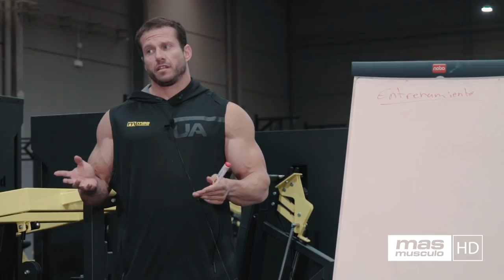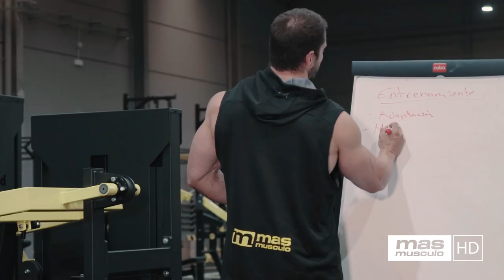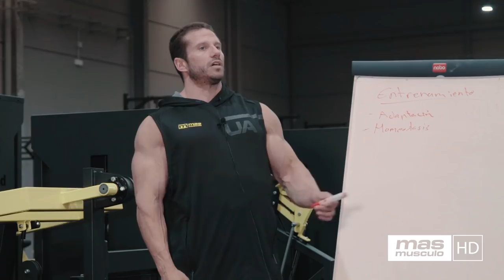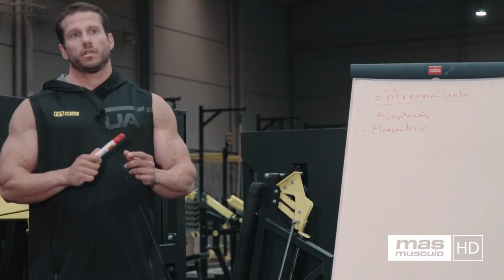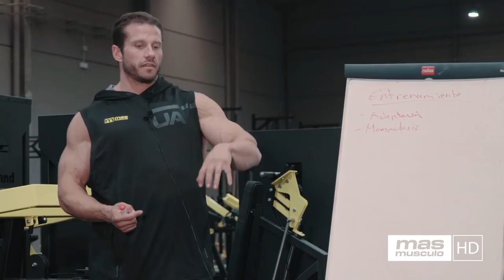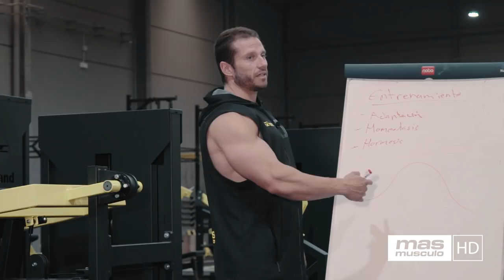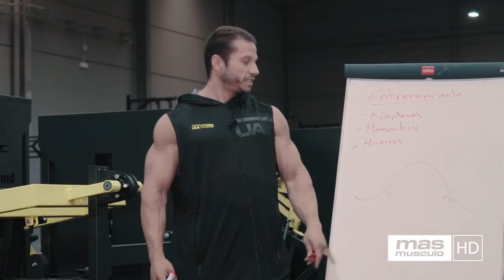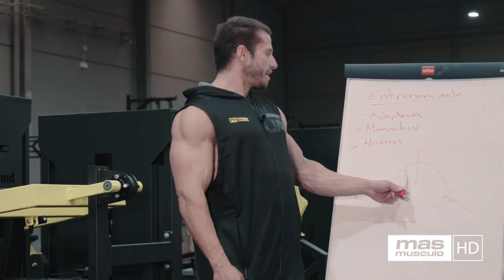😮 ¿Qué es el ENTRENAMIENTO DE HIPERTROFIA? 💪🦾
La hipertrofia muscular es el nombre científico dado al fenómeno de crecimiento en el tamaño de las células musculares, lo cual supone un aumento de tamaño de las fibras musculares y por lo tanto del músculo. Pero ¿en qué consiste el entrenamiento de hipertofia?